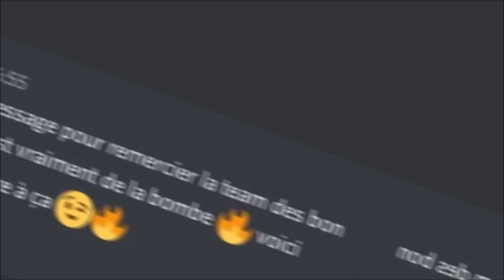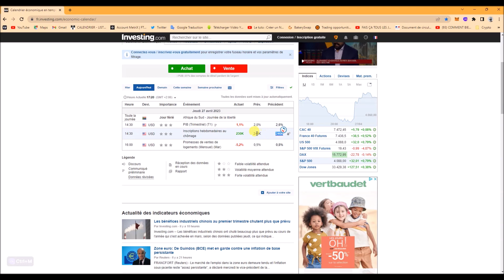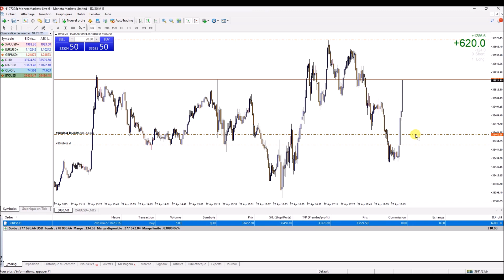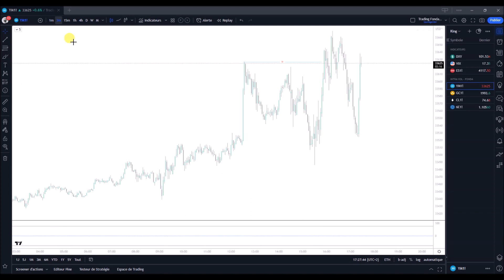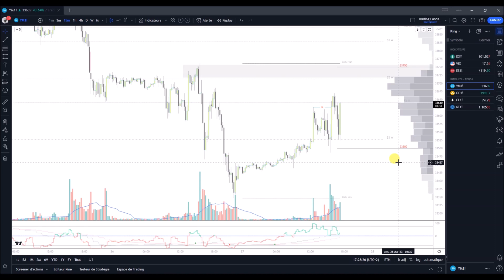Comprendre comment je Trade les annonces (+4000$)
Bienvenue à tous sur cette nouvelle vidéo ou king trade apres publication des resultats sur le chomage et le PIB en temps réel sur le DOWJONES avec Metatrader 4 sur compte reel.

Comprenez l’importance de l’analyse fondamentale pour mieux interpréter ce type d’annonce économique qui fait bouger les bourses du monde entier

Découvrez nos stratégies d'intervention et notre suite d'indicateurs,
Il s'agit d'algorithmes tout terrain, c'est à dire qu'on aura aucune difficulté à l'exploiter sur les indices (dow jones ...) , le forex, le gold et les cryptos depuis tradingview ou même ninjatrader 8.
Tout à été pensé pour permettre au trader de l'adapter à son style.

Le trading de CFD & futures et cryptomonnaies peut vous exposer à des pertes supérieures aux dépôts chez votre broker. Il ne convient donc qu'à des personnes expérimentées ayant les moyens financiers d’assumer un tel risque. Se rappeler qu'on trade uniquement avec de l’argent dont on n’a pas besoin. Les vidéos et les articles de ce site n’ont qu’une portée pédagogique et informative, ce ne sont ni des conseils en investissement ni une incitation quelconque à acheter ou vendre des instruments financiers. Tout investisseur doit se faire son propre jugement avant d'investir dans un produit financier afin qu'il soit adapté à sa situation financière, fiscale et légale.  Les performances passées ne garantissent pas les bénéfices futurs. Les témoignages qui apparaissent sur ce site  ne sont pas représentatifs d'autres clients et ne sont pas une garantie de performances futures ou de succès.